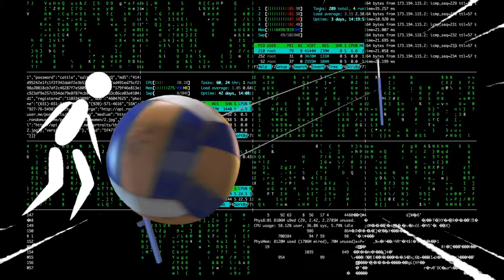I Played Every Volleyball Video Game I Could Find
In this video, I'm playing all the volleyball video games I could find. From free games to paid, you have a ton of options, hopefully you end up playing one of these! If you're a volleyball fan like myself, then you'll want to check out this video.

For all of my life there has never been a Volleyball game in the limelight. There aren't many out there and that's exactly why I set out to find all of the games I could and hopefully have fun during the search.